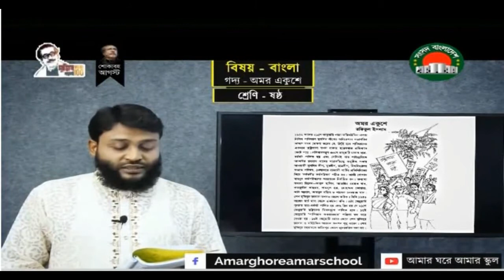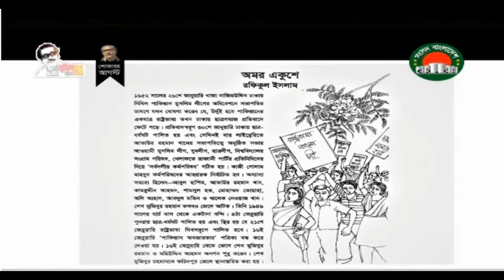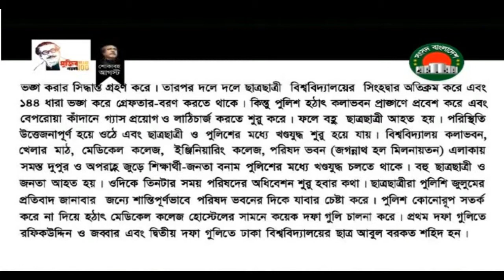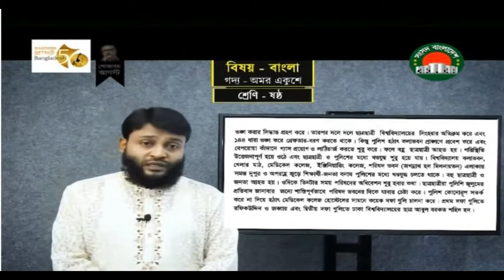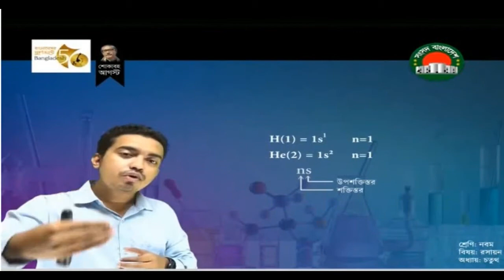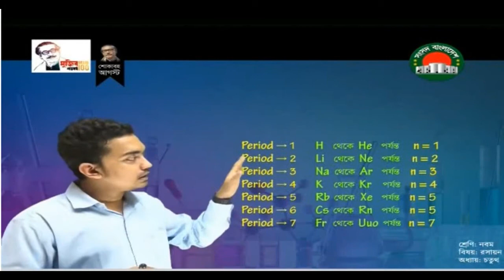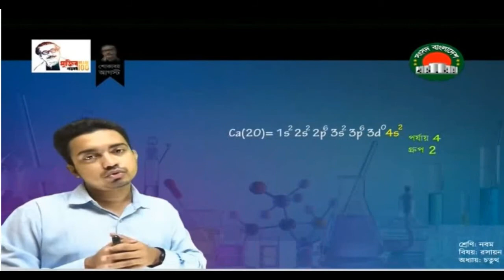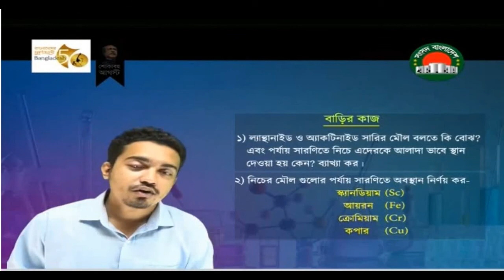Amar Ghore Amar School || Class 6 - 10 || Sangsad TV Live Class on 2 August 2021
Class 6 - 10 Sangsad TV Live Class on 2 August 2021.

Amar Ghore Amar School || Class 6 - 10 New Class || Sangsad TV Live Class on 14 July 2021